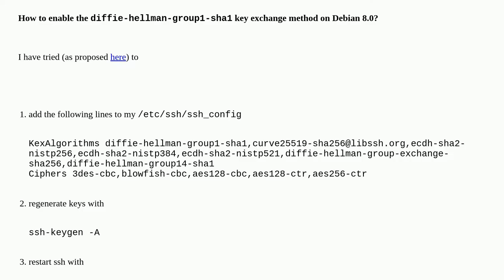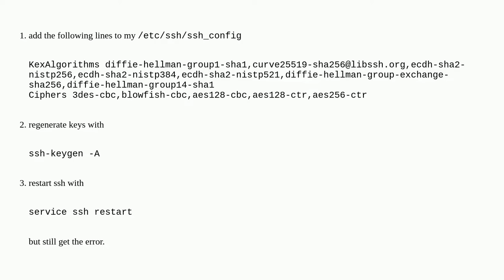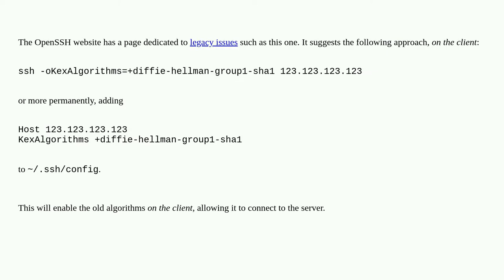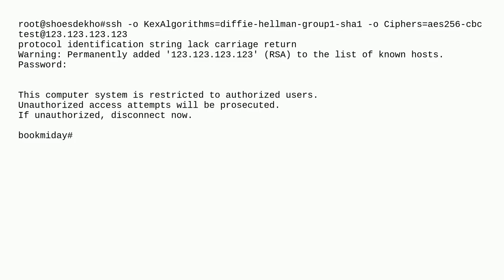How to enable diffie-hellman-group1-sha1 key exchange on Debian 8.0?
A special thanks goes out to the community

  key-authentication openssh ssh-agent ssh debian